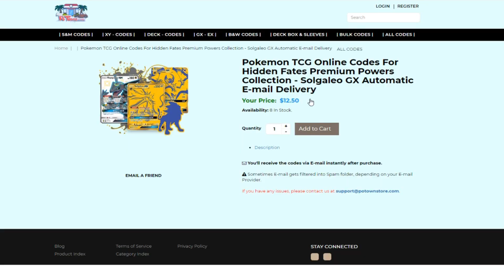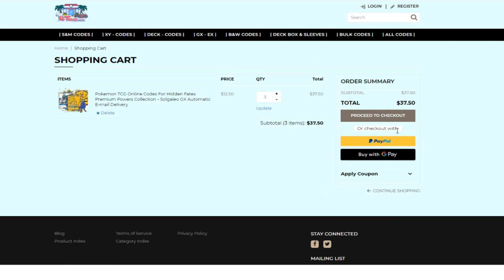【芒果的PTCG】【中文版賽制】烈空坐 GX & 四顎針龍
牌組強度★★★★★
操作技巧★★★★
入手難度★★★★★
穩定 性★★★★